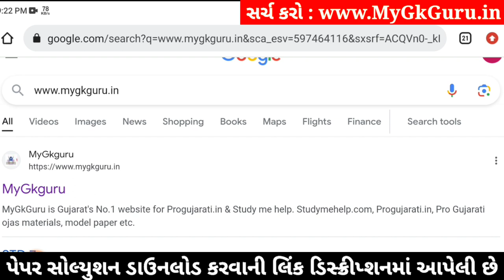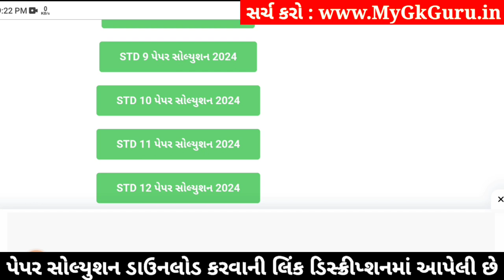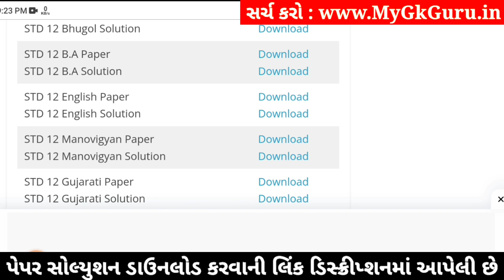std 12 b.a paper solution 2024 100 marks, std 12 b.a second exam paper solution 2024 std 12 ba paper